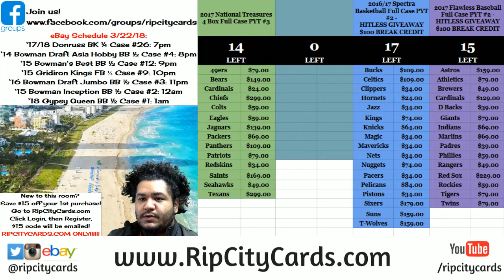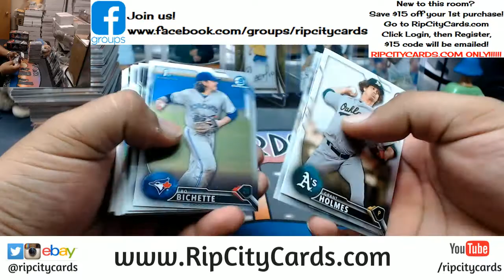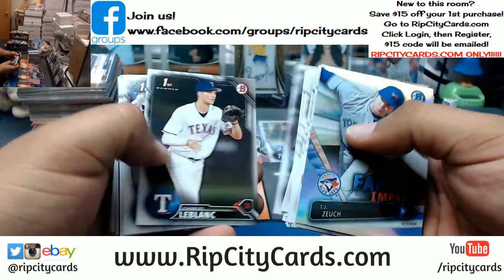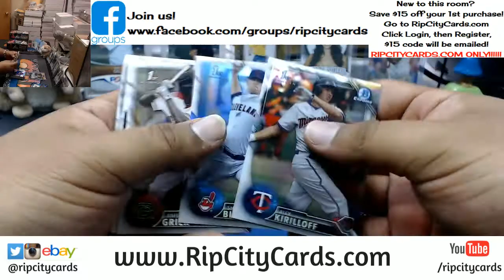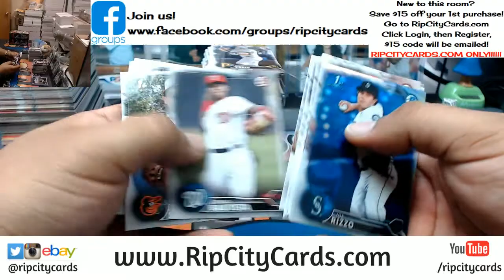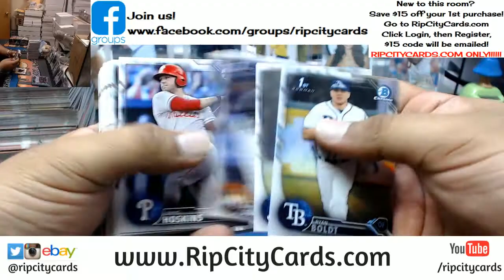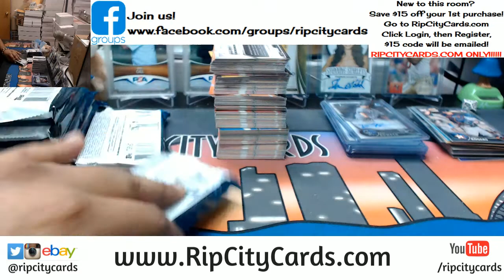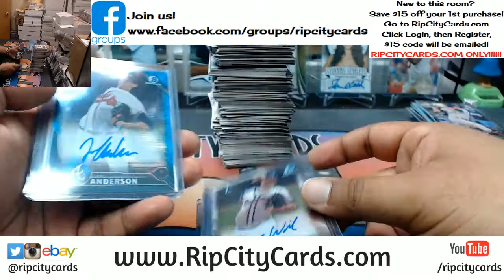2016 Bowman Draft Jumbo Baseball Half Case #3 eBay